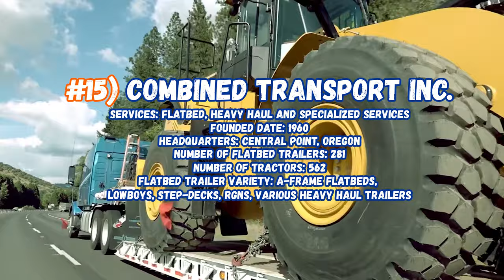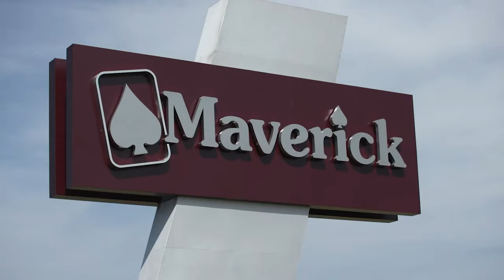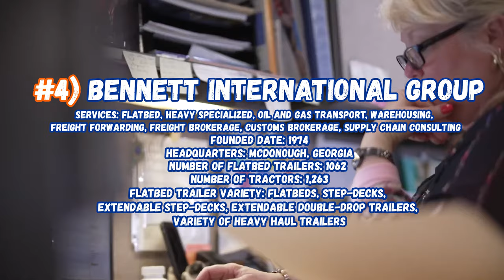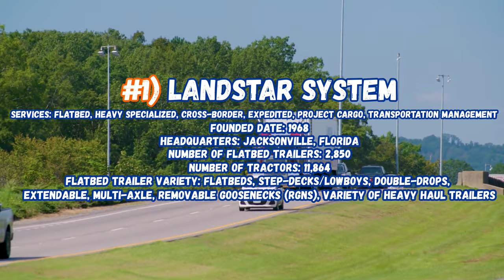TOP 15 Flatbed Carriers to Work for in 2023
Following our video on the TOP 15 Flatbed Carriers to Work for in 2023. These mega Flatbed carriers are blowing the industry out of the water, and looking forward to another successful year ahead.

Did your company make it on to this list? Is it who you expected?
Chapters📚:
00:00 Introduction
00:28 15 - Combined Transport Inc
00:50 14 - Miller Transfer
01:13 13 - Roehl Transport
01:40 12 - CRST The Transportation Solution
02:03 11 - Western Express
02:19 10 - System Transport
02:37 9 - Prime Inc
03:01 8 - Melton Truck Lines
03:20 7 - Mercer Transportation Co
03:42 6 - Maverick USA
04:02 5 - TMC Transportation
04:23 4 - Bennett International Group
04:53 3 - PS Logistics
05:24 2 - Daseke Inc
05:49 1 - Landstar System
06:17 Conclusion